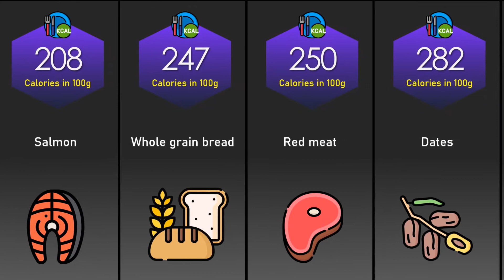High Calorie Foods for Weight Gain | Data Xpress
High Calorie Healthy Foods for Weight Gain | Foods for Weight Gain | Data Xpress